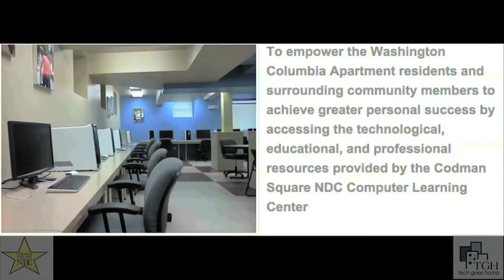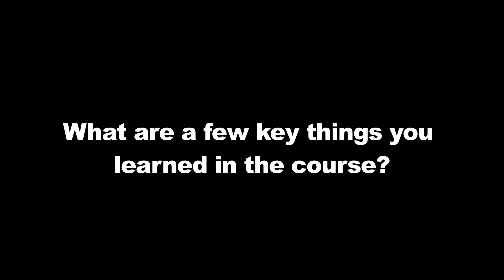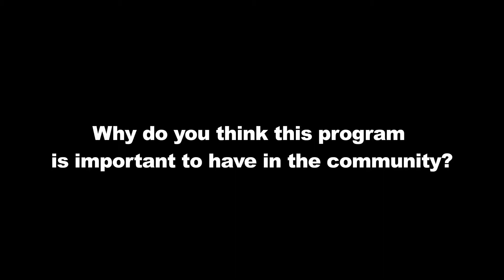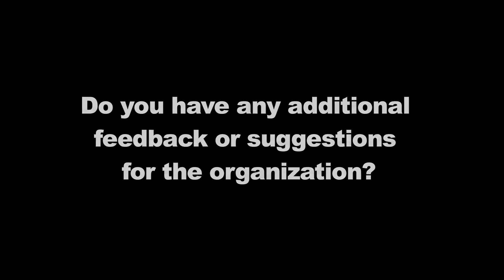Codman Square Computer Learning Center Tech Goes Home Class Documentary January 2019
Codman Square Computer Learning Center Tech Goes Home Class Documentary.
Technology Goes Home strives to ensure that all residents of the City of Boston are provided with the tools, training, and access to support 21st century skill development. In addition, TGH provides opportunities for all residents to connect to schools, community programs and assets. government agencies, and each other. The TGH program offers residents the ability to improve their quality as new members of the on-line community.
Jaunary 2019 Production/Graduation